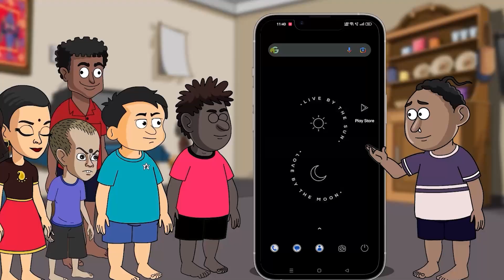ଘର ଲୋକ ମୋତେ ଜଗିଛନ୍ତି କିନ୍ତୁ ମୁଁ ମାନେନି...ଆଉ ଥରେ ଷଣ୍ଢକୁ କଦଳୀ ଦେଲି ସିଏ ମୋତେ ଗୋଡେଇଲା...